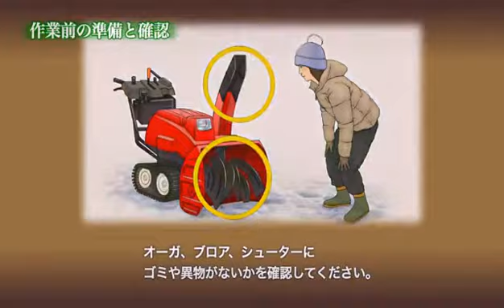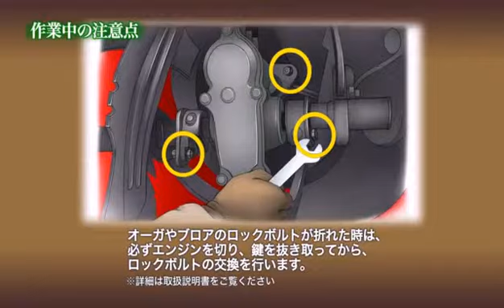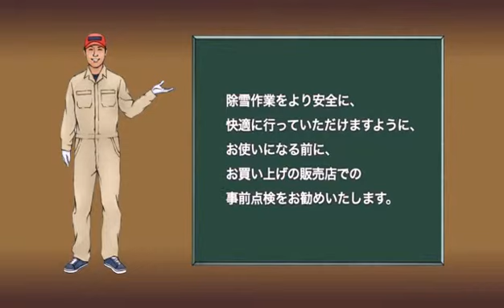ホンダ除雪機使用上のご注意 のコピー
ホンダ除雪機をお使い頂く上での注意事項
長期保管方法・安全事項のご説明です。